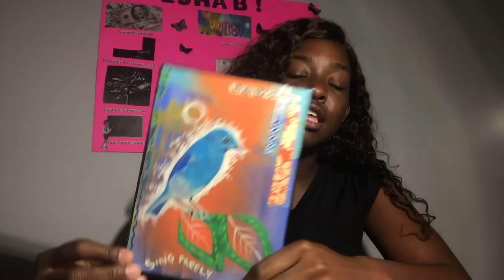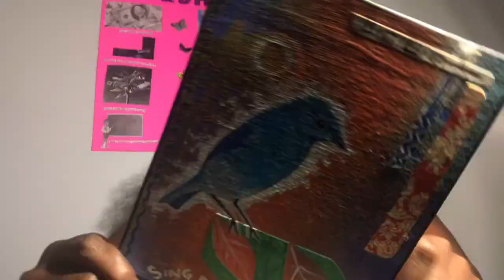Famu Vision Board